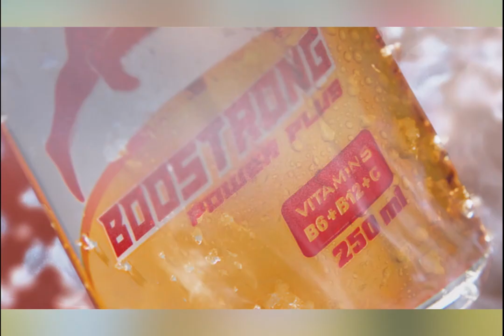ក្រសួងសុខាភិបាលវៀតណាមស្នើយកពន្ធ ៤០% លើភេសជ្ជៈផ្អែម ដើម្បីទប់ស្កាត់ការទទួលទាន